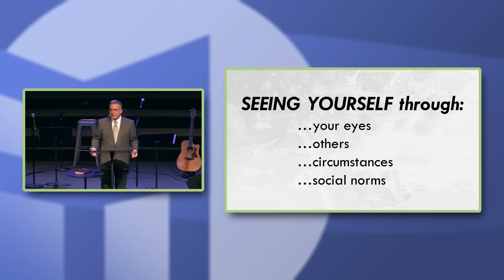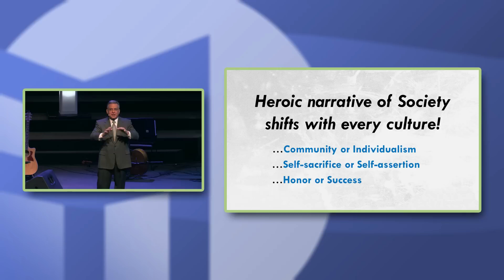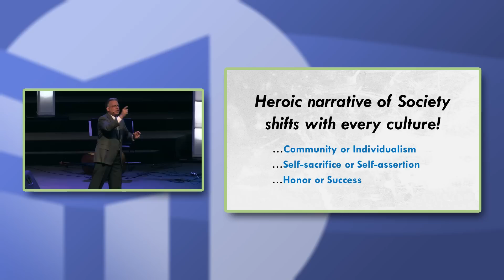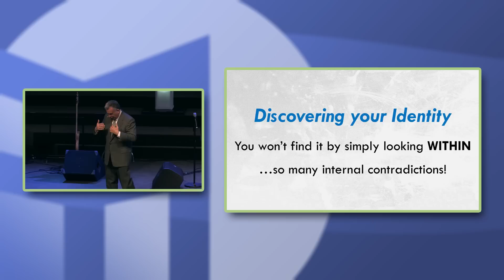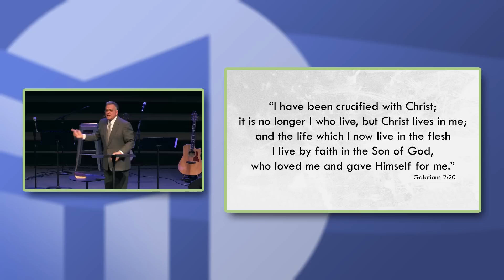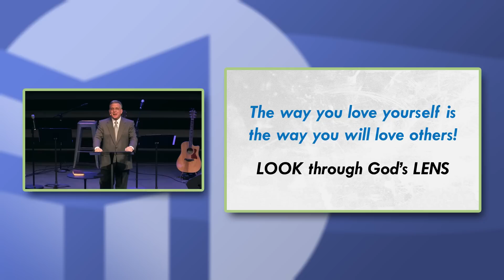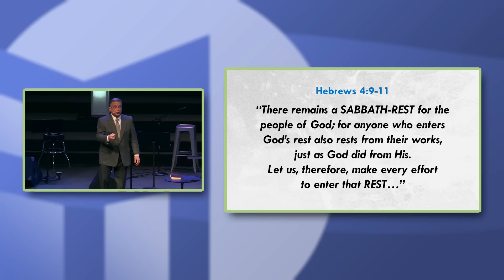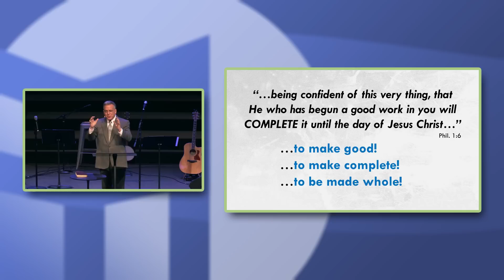Identity Theft | Part 2